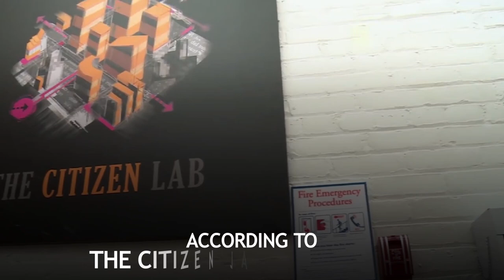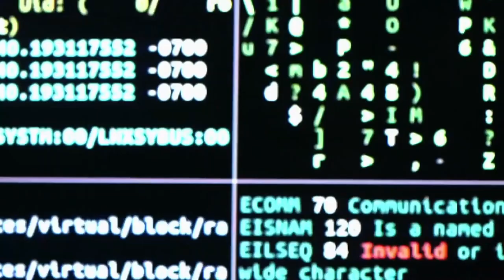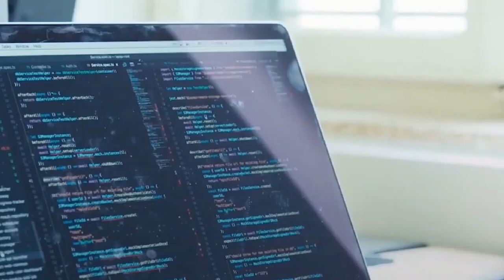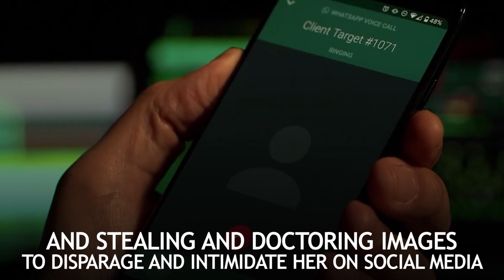How Saudi Arabia & UAE spy on dissidents & journalists?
Highly intolerant towards dissidents, Saudi Arabia and the UAE are known for spying on their own citizens and of other nationalities. The recent spying attack was done using a zero-click exploit, deployed through an opening in iMessage.

The technology used, Pegasus spyware was created by the Israeli firm NSO Group, which has been sued in the United States by WhatsApp and has been accused of using the encrypted application to spy on journalists and human rights activists worldwide.

The Citizen Lab has documented cases of the UAE and SaudiArabia, among other governments, deploying Pegasus against political dissidents.